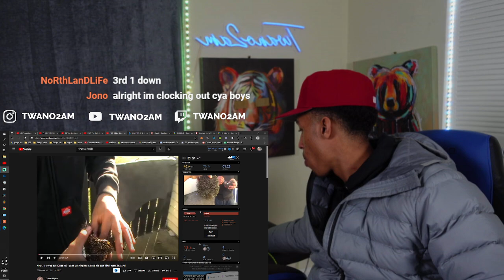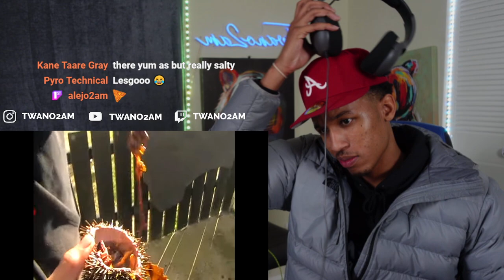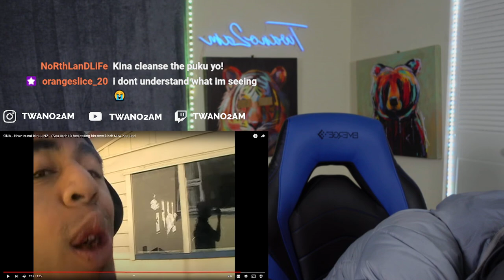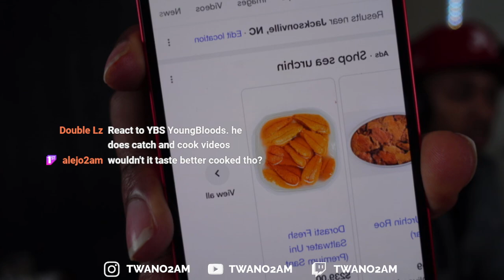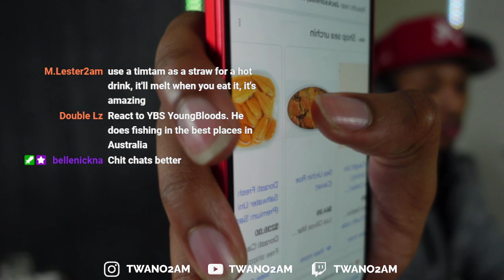WHAT IS A KINA?? People Eat Sea Urchins?..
I LIVESTREAM AROUND 3 TIMES A WEEK